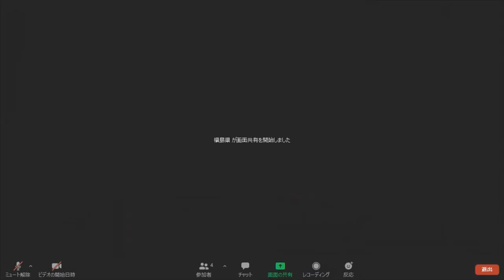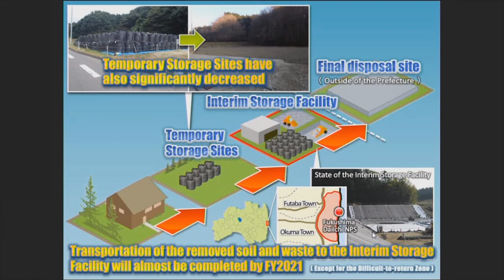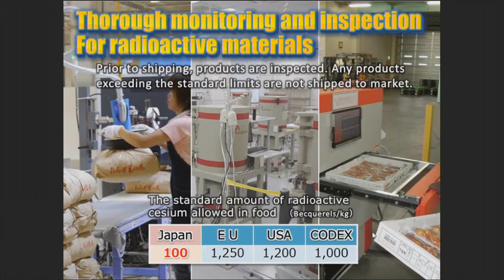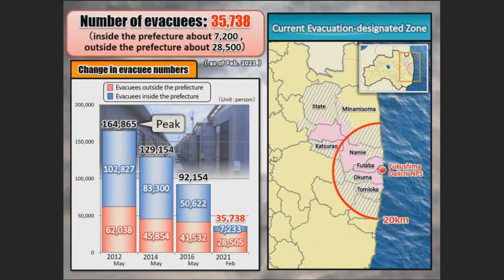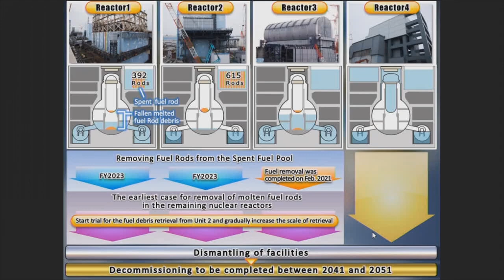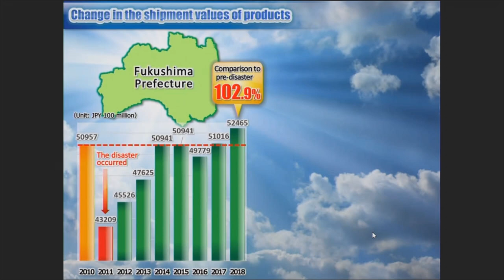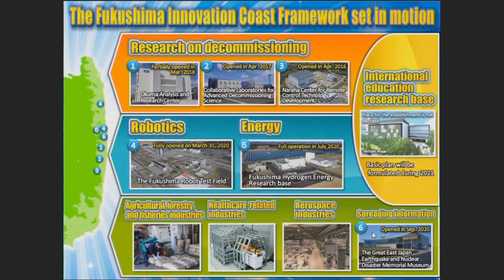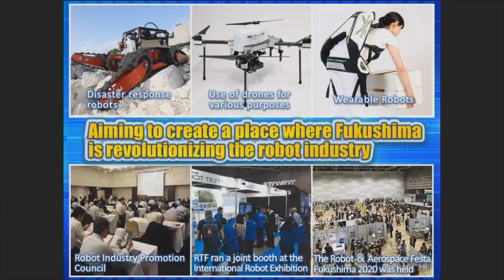Masao Uchibori, Governor of Fukushima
Ten Years Since Great East Japan Earthquake, Tsunami and Nuclear Disaster